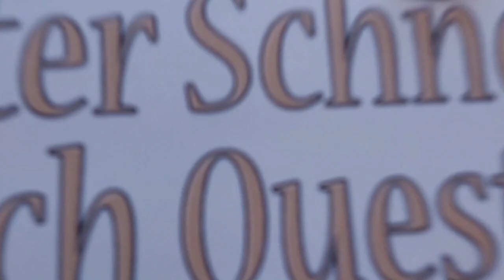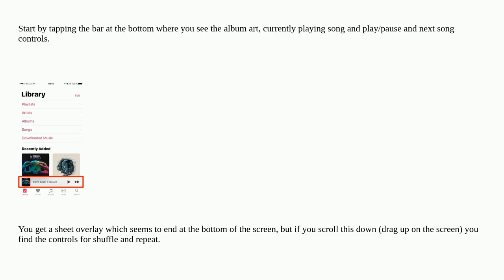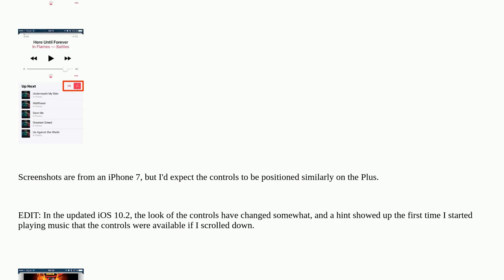Apple: How to turn off shuffle in Apple Music on iPhone iOS 10.1.1?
How to turn off shuffle in Apple Music on iPhone iOS 10.1.1?

A special thanks goes out to the community

  iphone music